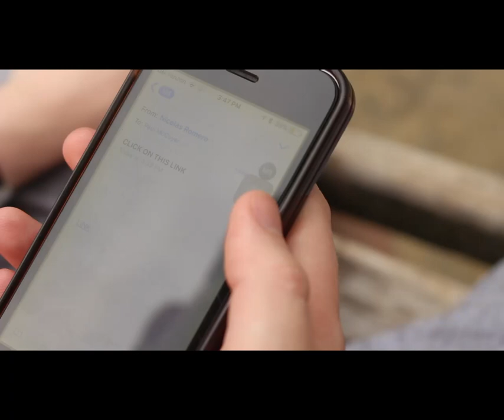Nicolas Romero: VFX & Cinematography Reel (2018)